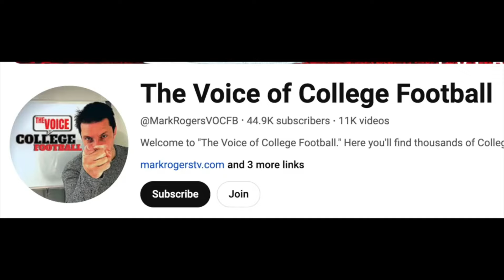Why Clemson Has the Biggest Week 1 Game